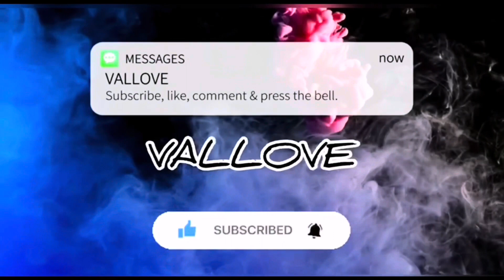Vlog Yongfu Temple in China ولاگ معبد یونگفو در چین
واقعا بهشت بود هرچی از زیبایی‌هاش بگم کم گفتم اصلا نمیشه تو دوربین به تصویر کشید این همه زیبایی رو باید از نزدیک ببینی🤩🇨🇳